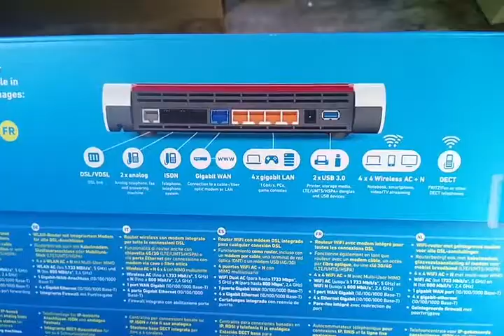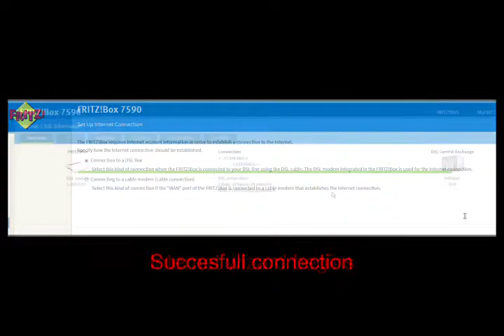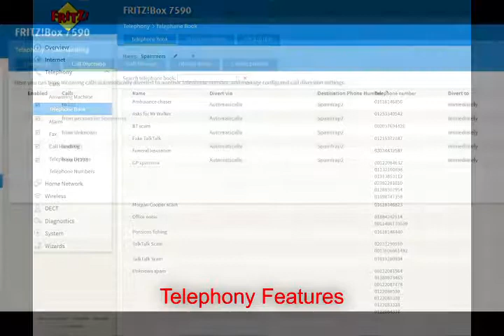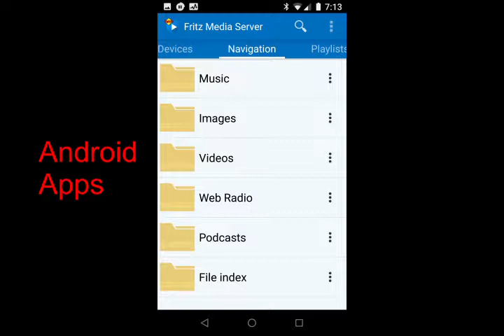AVM FRITZ!Box 7590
I am a long-term user of AVM products. First, a 7270 router, then a 7390, 7490 and now the latest and greatest, the 7590. The User Interface of the 7590 is not new to me being essentially the same as for the older 7490. That said, for a someone new to the Fritz!Box the sheer breadth of scope of the 7590 may well be intimidating as it does so much and covers so many areas: modem, router, repeater, Media Server, phone, Answering Machine, ISDN, VOIP, fax, alarms, 3g/4G, NAS, IOT/Smart Devices, DECT. There is also a range of other AVM devices with which it tightly integrates as well as multiple specialised iOS and Android phone apps. Perhaps the main reason I stick with the Fritz!Box is because of the tight integration of telephony within the AVM ecosystem and for that reason, I will look at what the router has to offer from that perspective. An attempt to cover every aspect in detail would take forever and make this review far too long.

The 7590 arrived in a large, colourful and distinctively AVM product box inside of which was the router itself, a UK power supply, a UK specific 4M long wiring loom (a dual data and telephone cable), and extensive paperwork and quickstart guides (although no full-length user Guide). The 7590 sports the redesigned look of the AVM range and is more contemporary in appearance than the old Dan Dare styled models. It has a larger footprint at 250 x 185 x 48mm than previous models and cannot be mounted vertically so care may have to be found to find the right location for it.

Looking at the device itself on the rear there are four Gigabit LAN ports, a WLAN port (for external modems, cable boxes etc),  IDSN S bus port, two analogue phone line ports, power in, USB 3, on the sides are a second USB 3 port and another phone port.

You can connect the device as a modem/router to almost any internet source as it supports ADSL, VDSL, VDSL vectoring, and 35b supervectoring at up to 300 Mbit/s. It can be connected to a regular UK ADSL line as well as a cable or fibre connection with no need for an external modem. It has a separate gigabit WAN port (not a repurposed LAN port) so you can if you wish use the modem or cable box provided by your ISP with the 7590 taking care of the networking. You can even connect a USB 3g/4G dongle so it can use mobile data as the internet source. It can get the internet from just about anywhere. The speed and stability of the internet connection can be monitored in real time through the User Interface and adjustments and fine tunings made to it there. Within the UI a slider can be pulled to allow the best balance of connection speed and stability to be found and maintained.

Once connected your home network can be propagated over four gigabit LAN ports and dual-band Wireless AC + N with Multi-User MIMO, Wave 2 at speeds of up to 1733Mb (5GHz band)+ 800 Mb (2.4GHz band). The 5Ghz and 2.4Ghz bands are effectively grouped together so you see only one signal on your connected devices which will be automatically connected to the most appropriate. This is great for most uses but I have found issues connecting some wifi cameras which needed my phone to be on the same 2.4Ghz network as the camera for setup purposes. It is possible within the 7590 UI to split the bands up but I found it easier to turn of 5Ghz reception on my phone and force it to reconnect on 2.4ghz. I found data speeds to be significantly faster when performing file transfers both over wifi and Ethernet within my LAN when compared to my old 7490, which itself was no slouch. You can also use the USB ports to connect external printers for network sharing and external drives to add to the 500MB internal NAS. There are several Fritz!Box apps that can be used with the 7590 to configure it and display and control wifi settings.

Powerful though it is, the internet and networking capabilities of the 7590 and the previous AVM routers are not what drew me to them and kept me loyal over several years. For me, the killer feature is the way telephony has been seamlessly incorporated into the product range and this is probably the main reason I stick with AVM products. The 7590 allows you to connect to an ISDN line, standard landline, multiple VOIP services, across two analogue phone devices and up to six DECT phones and multiple internal answering machines. You can even send and receive faxes from the built-in virtual Fax Machine.